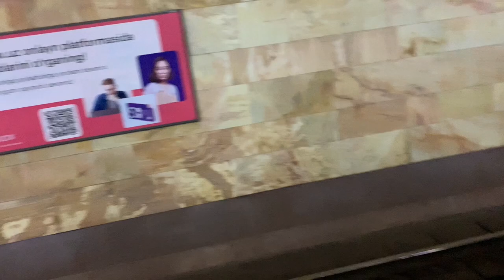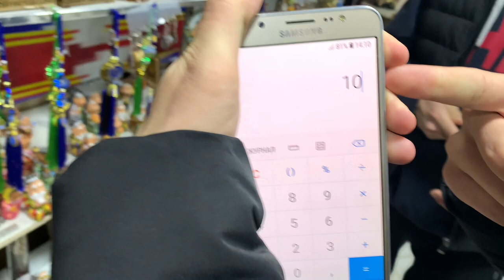Fascinating social experiments among our compatriots. Welcome to Uzbekistan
Hello everyone 😊

As we promised we have conducted an engaging social experiment among our compatriots. Our compatriots with full of kindness and modest had made an big effort to assist us. Even we were able to encounter with foreigner. In a nutshell watch the video and enjoy.